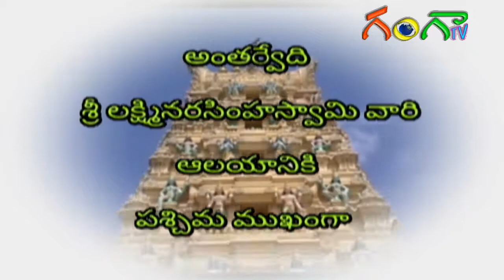తీరంలో శివాలయ నిర్మాణం